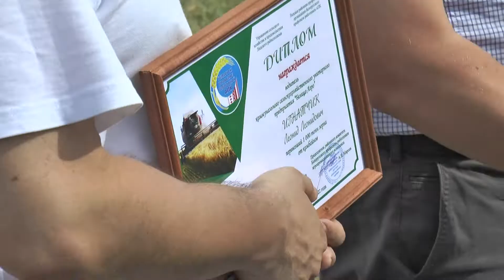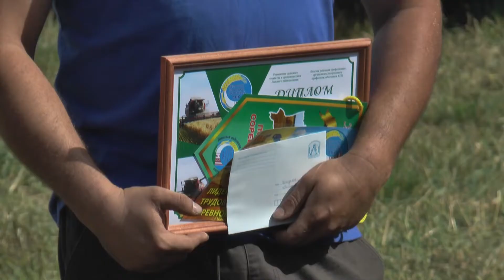Двойной праздник в поле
Жатва продолжается. На сегодня в регионе уже убрано 64% площадей, отведенных под зерновые и зернобобовые культуры. Намолочено свыше 40 тысяч тонн зерна, средняя урожайность по району составляет 36,8 центнеров с гектара. Вместе с тоннами прибавляется и в полку передовиков. Сегодня в Лидском районе 30 тысячников: 12 экипажей комбайнеров и 18 водителей. 3 из них трудятся в сельхозорганизации «Белица-Агро». На полях этого хозяйства было празднично и не только по случаю награждения передовиков